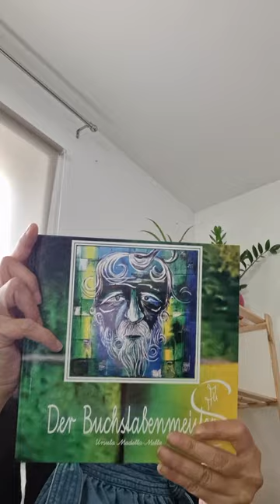Kinderbuch kinderbuch märchen lesen schreiben schule buchstaben gutenachtgeschichte buchtipp